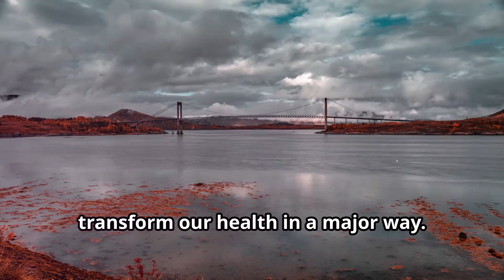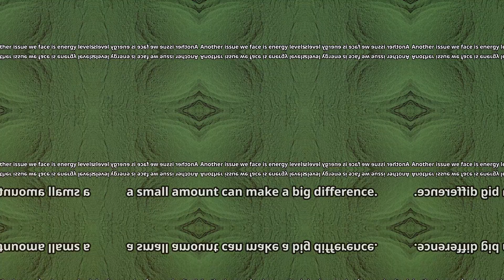SPIRULINA - The GREEN Superfood You Need Now!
Discover the incredible benefits of spirulina, the green superfood that's taking the world by storm!

From boosting your energy levels to supporting immune function, this nutrient-dense algae is packed with vitamins, minerals, and antioxidants.

Learn how to incorporate spirulina into your daily routine and unlock its full potential for optimal health and wellness. Whether you're a fitness enthusiast, a health-conscious individual, or simply looking for a natural way to supercharge your life, this video is for you!